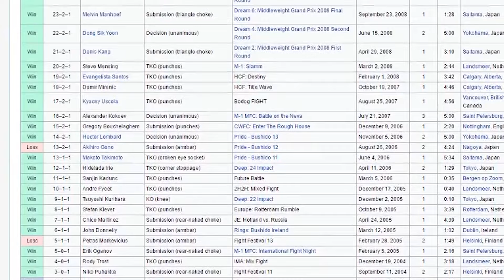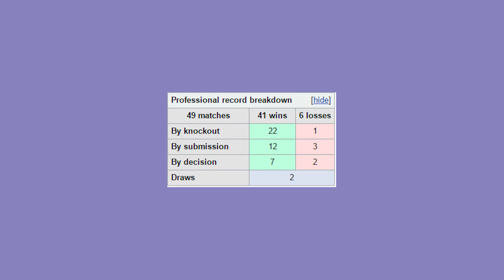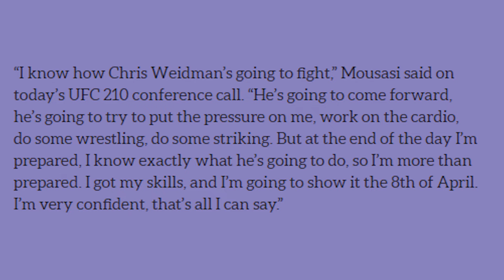Pre-Fight Study - Weidman vs Mousasi - UFC 210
slr
"Graphite"